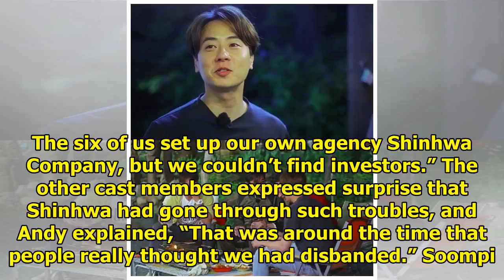Andy Opens Up About Struggles And Worries Shinhwa Endured During Their Long Hiatus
Display. Sharethrough. Soompi.1x1 Andy recently opened up about the struggles Shinhwa overcame durin...